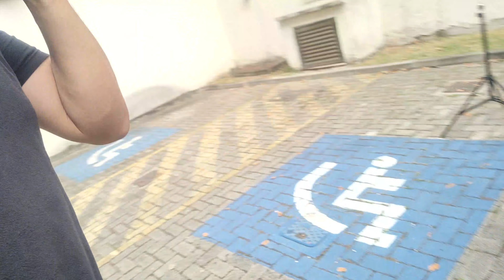ME DEIXOU NA MÃO MAS NÃO PERDI O DIA! LIMPEZA NO COFRE DO MOTOR DO LANCER HL-T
Camisas Automotivas TOP com qualidade Reserva:
Fala galera! Tudo bem? Hoje foi dia de verificar a mecânica do nosso querido Mitsubishi Lancer HL-T mas não saiu como planejado! Encontramos uma chave de roda quebrada no carro e partimos para Limpeza de Motor no nosso Mitsubishi. Utilizamos produtos Como Alcance Rodas e Motor e Vonixx Restaurax para trazer de volta o brilho de fábrica que só uma boa limpeza de cofre de motor pode proporcionar!